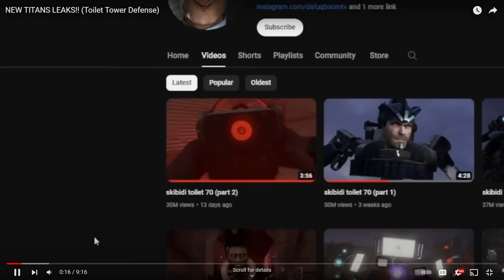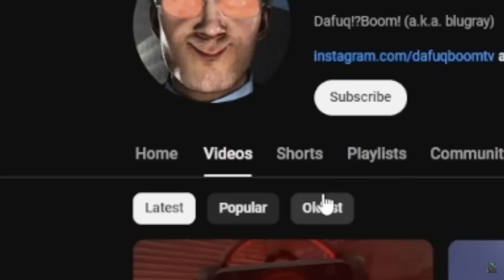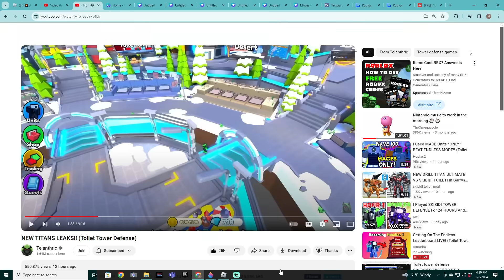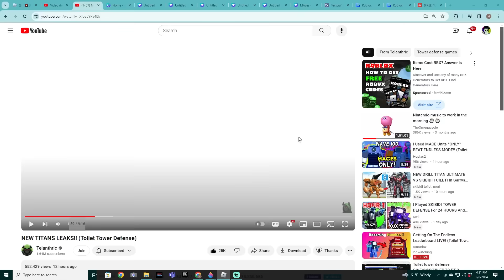New TITAN Units Are OVERPOWERED!! (Toilet Tower Defense)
WOAH! These NEW TITANS ARE INSANE! Wait A minute... Why is one of them an exclusive?